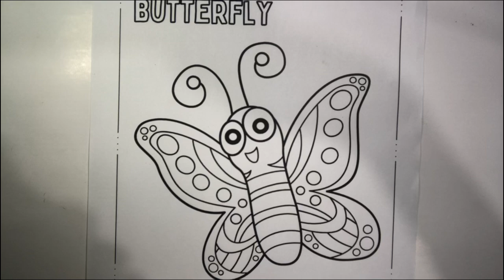COLORING ART - HOW TO COLORING BY HANDLE | EASY F1